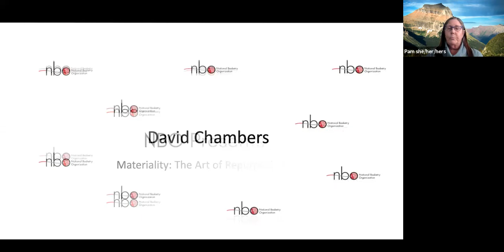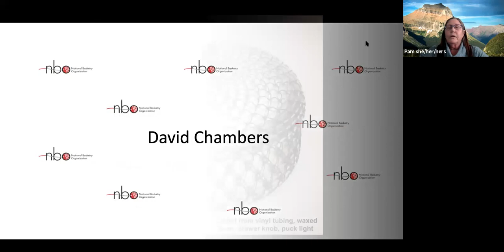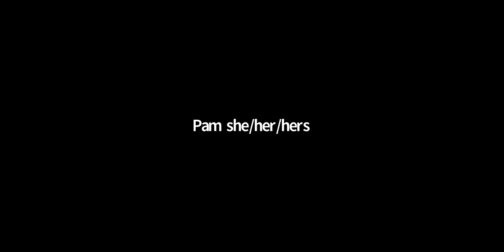NBO Presents: Materiality - the Art of Repurposing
David Chambers, Emily Dvorin, and Elizabeth Morisette discuss how recycled and found materials are used in their work. (Please note - due to technical difficulties  some of the video conversation was not available, but the audio portion is intact.)